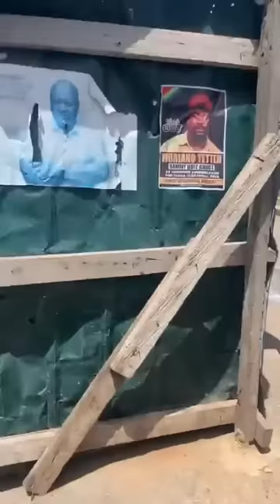Breaking: Capito breaks silence as meets with Naana Brown at Ga Ahenfie as gives details of...